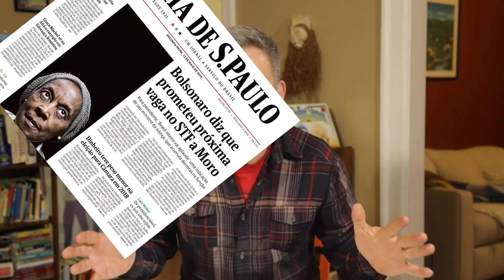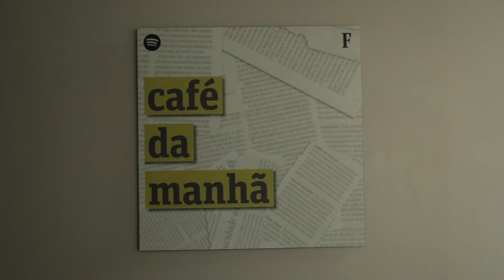A IMPRENSA BRASILEIRA É IMPARCIAL? (ASSISTA ANTES DE COMENTAR)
Fui para a redação da Folha de S. Paulo para entrevistar os jornalistas Magê Flores e Rodrigo Vizeu, que (corajosamente) responderam às perguntas que vocês mandaram sobre a imprensa brasileira. Eles apresentam o podcast Café da Manhã, disponível no Spotify e no site da Folha. Manual da Folha

Direção e produção:
Seth Kugel